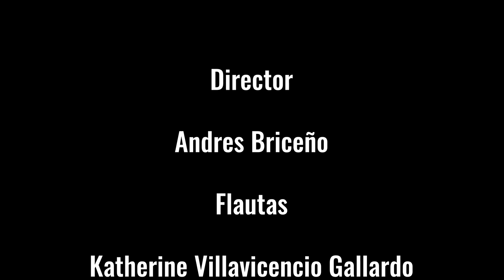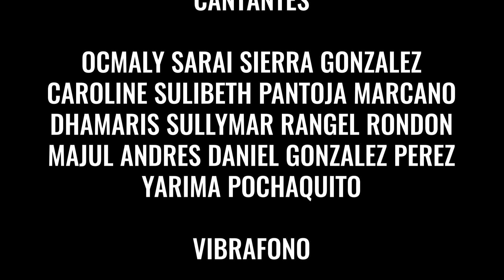Big Band Jazz en concierto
Concierto de la Simón Bolívar Big Band Jazz, bajo la dirección del maestro Andrés Briceño, ofrecido el 10 de agosto de 2018, dentro de la programación del festival Vacaciones al Ritmo de El Sistema, celebrado en la Sala Simón Bolívar del Centro Nacional de Acción Social por la Música. Contó con el debut del proyecto académico Ensamble Pop 80’90’.